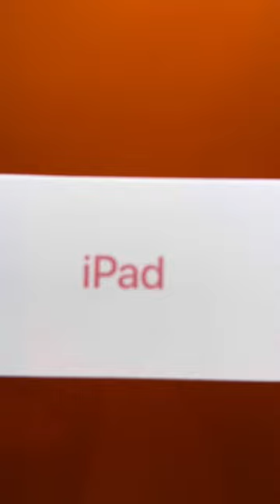Apple iPad 10th Gen